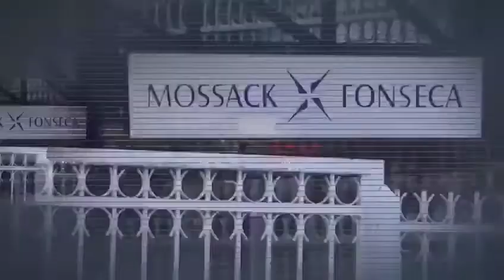Infomedia celebra 15 años en el mercado